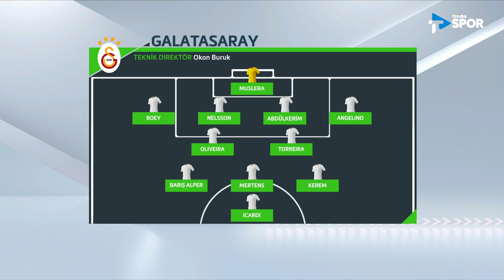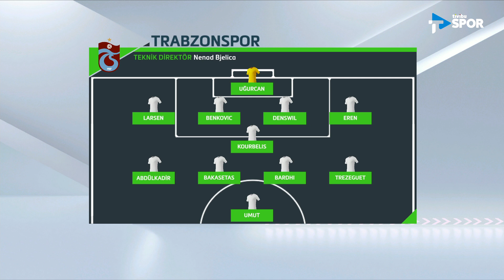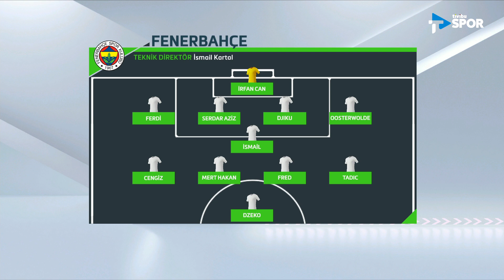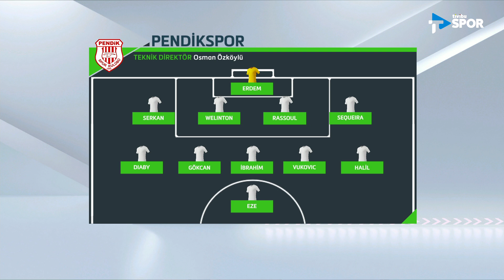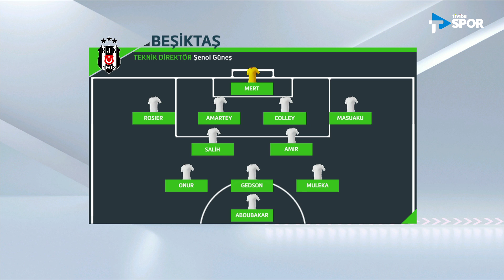Galatasaray, Fenerbahçe, Beşiktaş, Trabzonspor | Futbol IQ - Volkan Günak & Muhammed Türkmen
Futbol IQ'da Volkan Günak ile Muhammed Türkmen Süper Lig maçlarını analiz ediyor!

📌Karşılaşmalara taktiksel bakış
📌Detaylı analizler